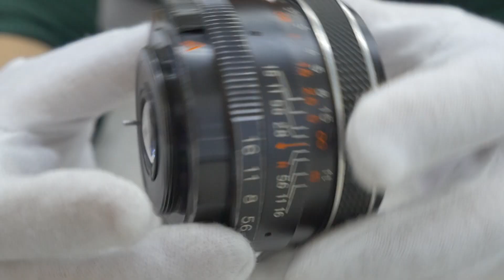【中古C】 ベロフレックス | BEROFLEX AUTO 35mm F2.8 M42マウント